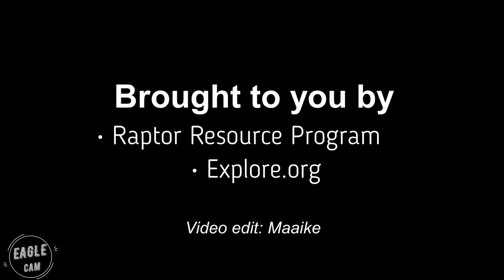Cold weather and feathers: protecting eggs through a snowstorm!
Birds have six different feather types.
- Flight feathers help birds fly and steer
- Contour or Covert feathers protect and streamline birds
- Down feathers trap air and keep birds warm
- Semiplume feathers streamline birds and trap air to keep them warm
- Filoplume feathers help birds sense temperature and wind speed
- Bristle feathers help birds sense things near their eyes, nostrils, and beaks

Thanks to their excellent insulation, bald eagles can incubate eggs through rain, snow, sleet, and whatever else winter throws at them. If you'd like to learn more about eagle feathers, follow this Educators and homeschooling parents are invited to join our online classroom